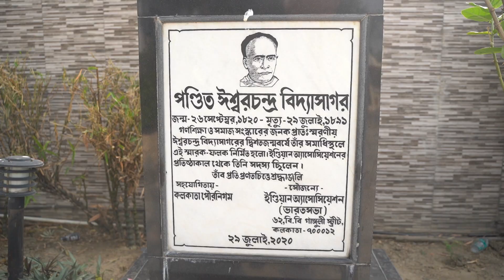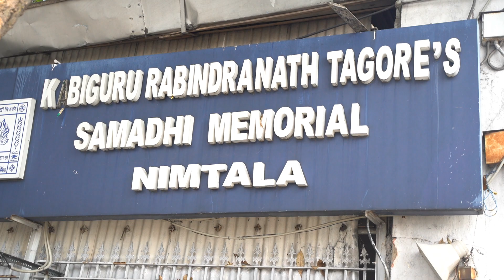Rabindranath Tagore's Samadhi ll Kolkata ll Nimtala II Manas Bhattacharya Studio ll 9433218905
Rabindranath Tagore's Samadhi ll Kolkata ll Nimtala II Manas Bhattacharya Studio ll 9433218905 / 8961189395